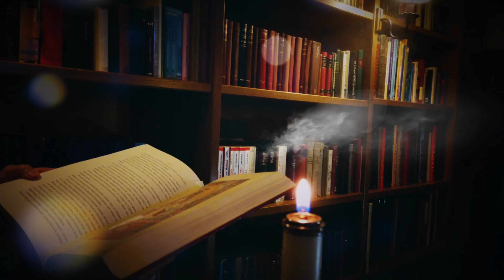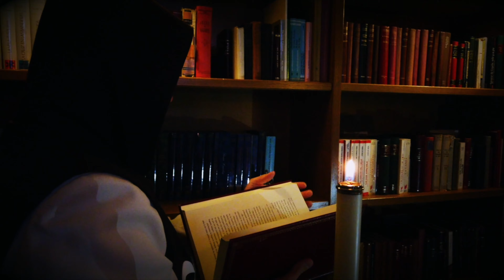🔶 Buenas Noches 🔶 SALVADA POR EL ESCAPULARIO 🔶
Nuevas historias todos los días.